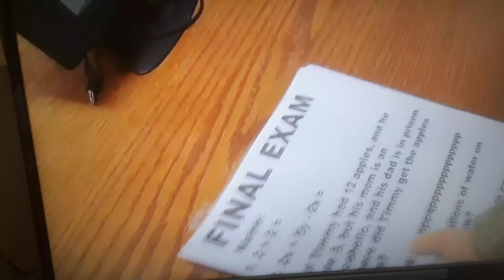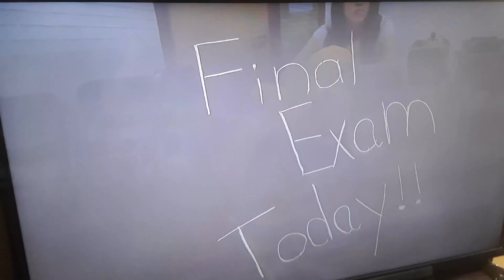Mixopolis Chanoble's Reaction Video: SML Movie: Bowser Junior's Summer School 7 Part 4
Jackie Chu is so alone.